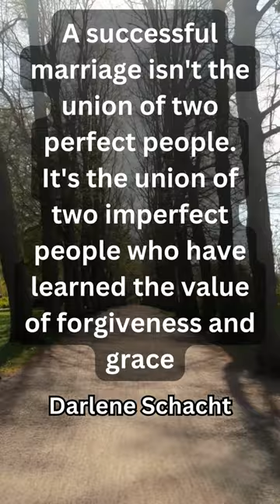Value of Forgiveness and Grace in a Successful Marriage | Darlene Schacht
"A successful marriage isn't the union of two perfect people. It's the union of two imperfect people who have learned the value of forgiveness and grace."
Darlene Schacht